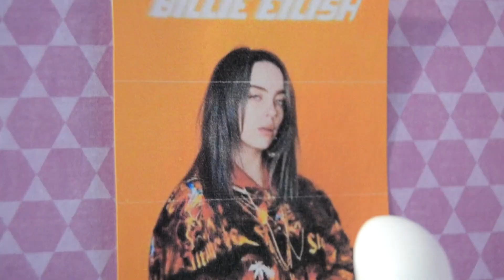LPS: Home Alone! (Skit)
It’s really quite true, you become a very different person when no one can see you. ;)
*Credit to LyricLPS for the idea.

Audio from “Dear John” Directed by Lasse Hallstrom, Lionsgate, 2010
Audio from “Safe Haven” Directed by Lasse Hallstrom, Relativity Media, 2013

Editor: Sony Vegas Pro 15
Camera: Nikon D3100
Photo editor: Adobe Photoshop CC 2020 and Lightroom

None of the music or sound effects belong to me. This video is made for fun and is non-commercial.

-ethereallps 2022